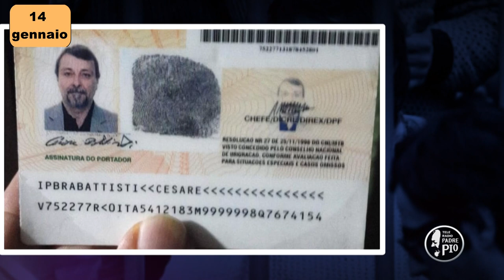Estradizione di Cesare Battisti (Un giorno, una storia 14 Gennaio 2022)